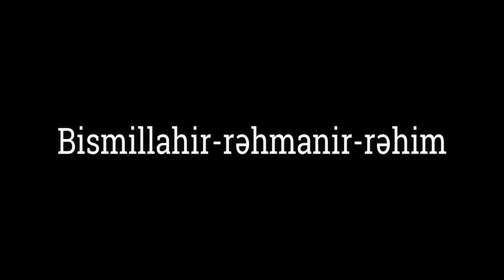Allah qorxusu belə olmalıdır! - Hacı Şahin - Gözəl nəsihətlər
İnsanın Allah qatındakı aliliyi, Allahın gücünü gərəyi kimi təqdir etdiyi, Allahın razılığını güddüyü, Quran müddəalarına uyğun gəldiyi, Allahın bəyəndiyi əxlaq xüsusiyyətlərinə sahib olduğu nisbətdədir.Özünü Rəbbinə yaxınlaşdıran bütün bu xüsusiyyətləri insan, Allahdan qorxub qoruduğu ölçüdə daşıya bilər. Ürəkdə daşınan Allah qorxusunun dərəcəsi adamın Allah qatındakı üstünlük dərəcəsini də göstərir."Ey insanlar! Biz sizi kişi və qadından yaratdıq. Sonra bir-birinizi tanıyasınız deyə, sizi xalqlara və qəbilələrə ayırdıq. Şübhəsiz ki, Allah yanında ən hörmətli olanınız Ondan ən çox qorxanınızdır. Həqiqətən, Allah Biləndir, Xəbərdardır. (Hucurat Surəsi, 13-cü ayə)”Allahın ”Ey iman gətirənlər! Əgər Allahdan qorxsanız, O sizə haqla nahaqqı ayırd etmə bacarığı verər, günahlarınızdan keçər və sizi bağışlayar. Allah böyük lütf sahibidir.(Ənfal Surəsi, 29-cu ayə)” ayəsiylə bildirdiyi "doğrunu səhvdən ayıran nur”, Allahın möminə verdiyi akletme qabiliyyətidir.Dünyəvi qorxular hiss edən adam, çaxnaşmaya qapılar, ağlını istifadə edə, çarəsiz vəziyyətə düşər.
Allah qorxusu isə, insanın ağlını və vicdanını hərəkətə keçirər.Doğruları görə bilən ağıl sahibi insanın ümumiyyətlə hər sözü, hər davranışı, hər qərarı ən uyğun olandır. Allahdan qorxan insan, bu nur vəsiləsiylə yaxşı ilə pisi ayırd edə, hər vəziyyətdə Allahın razılığını diləyərək hərəkət edər. İnsanın belə bir qabiliyyətdən məhrum olması isə qərarsızlıq, çözümsüzlük, tərəddüd, vəsvəsə kimi xüsusiyyətləri də özü ilə gətirəcək.Qur’anda, ”Ey iman gətirənlər!Allahdan qorxun və Onun elçisinə iman gətirin!Onda O sizə Öz mərhəmətindən iki pay bəxş edər,sizə (düz yolla) getməyiniz üçün nur verər və sizi bağışlayar. Allah Bağışlayandır, Rəhmlidir.(Hədid Surəsi, 28-ci ayə)” ayəsi, içində Allah qorxusu daşıyan bəndələrə, dünyada və axirətdə maddi – mənəvi nemətlərin müjdəsidir. Allah `ın özünü rəhmətinə alması bir mömin üçün hər şeydən vacibdir.”Maidə surəsində, "Onlara Adəmin iki oğlunun gerçək əhvalatını oxu. O zaman ikisi də qurban vermiş, onların birindən qəbul edilmiş, digərindən isə qəbul edilməmişdi. (Qurbanı qəbul olmayan oğlu öz qardaşına) demişdi: "Səni hökmən öldürəcəyəm!” (Qardaşı da ona belə) demişdi: "Allah ancaq müttəqilərdən (qurban) qəbul edər! ” (Maidə Surəsi, 27-ci ayə)” ifadəsi ilə, Allahdan qorxan kəslərin əməllərinin Allah Qatında məqbul olduğu bildirilir. Çünki ancaq Allahdan qorxub çəkinən insan Allahın qüdrətini gərəyi kimi təqdir edər, Allaha qarşı içli bir hörmət edər.Əks vəziyyətdəki adam onsuz da həyatını səhv təməllər üzərinə qurmuşdur. Allahın bəyənmədiyi bir əxlaqa sahib olduğundan, etdiyi işlər Allah yanında qiymətli olmaya bilər. Bu səbəblə insanın Allah sevgisi, qorxusu və Allahın hoşnutluğundan qaynaq tapan bir əxlaq əldə etməsi lazımdır."Binasını Allah qorxusu və (Onun) rizası üzərində quran kəs daha yaxşıdır, yoxsa binasını dağılmaqda olan uçurumun lap kənarında quran və onunla birlikdə Cəhənnəm oduna yuvarlanan kəs? Allah zalım qövmü doğru yola yönəltməz. (Tövbə Surəsi, 109-cu ayə)”Bundan başqa, Allah qorxusu olmayan adamın ibadətlərinin altında nümayiş, təkəbbür, başqalarının razılığını axtarış kimi əyri axtarışlar tapılar.Dünya həyatını Allahın özlərindən istədiyi kimi yaşayan mö’minlərə, Allah ”Bu, Allahın sizə nazil etdiyi əmridir. Kim Allahdan qorxarsa, (Allah )onun (günahlarından) keçər və onun mükafatını artırar. (Talaq Surəsi, 5-ci ayə)” hökmüylə, bir başqa əhəmiyyətli müjdə daha verər. Xəta etmiş, günah işləmiş də olsalar, rəhm edənlərin ən mərhəmətlisi olan Allah, rəhməti üzərinə yazmışdır və içi titrəyərək Özündən qorxan bəndələrini bağışlayacağına xəbər verir.Allahın sonsuz rəhməti, mö’minlər üzərində dünyada da, təcəlli edər. Özünə könüldən bağlı olan qullarının etdikləri gözəl və yaxşı işlərin qarşılığı olaraq, Allah mükafatlarını qat-qat artırar. İnsan, özünə can verən, saysız nemət və gözəlliklə ödülləndirən Rəbbinə qulluqla onsuz da cavabdehdir. Allahın ödülləndirməsi isə, sonsuz lütf sahibi olmasından və əvəzsiz ehsan etməsindəndir.Allah əmanəti dağlara, göylərə verdiyini, onların qorxub etmədiyini, insanın götürdüyünü xəbər verir. O zaman yerinə yetirməmə, aldığımız əmanətləri gərəyi kimi yüklənməmiz, ona uyğun hərəkət etmək lazımdır.Axirətdə peşmanlıq və çarəsizlik dolu qorxunu yaşamamaq üçün …